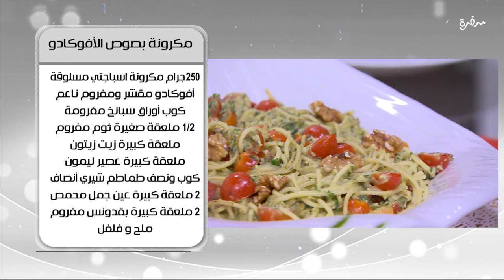مكرونة بصوص السبانخ - مكرونة بصوص الأفوكادو - مكرونة تشيز برجر | أميرة في المطبخ | حلقة كاملة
طريقة عمل مكرونة بصوص السبانخ - مكرونة بصوص الافوكادو - فيتوتشيني بالخرشوف - مكرونة تشيز برجر   مع الشيف اميرة شنب في أميرة في المطبخ 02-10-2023